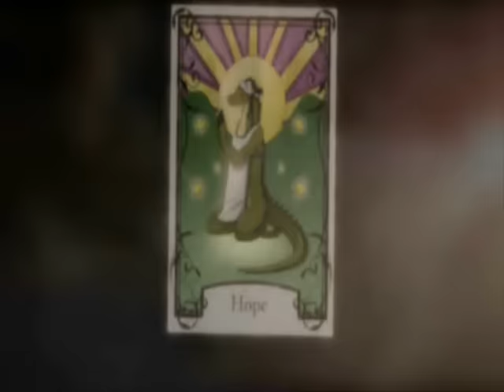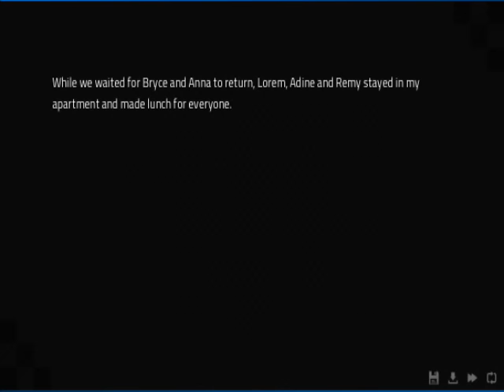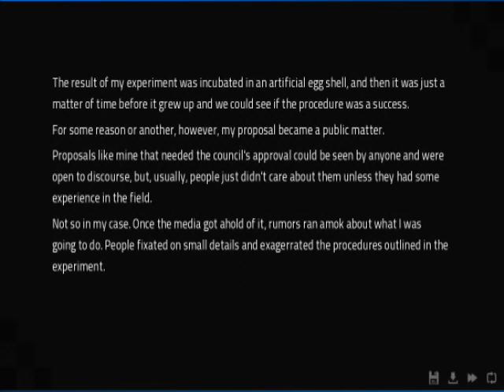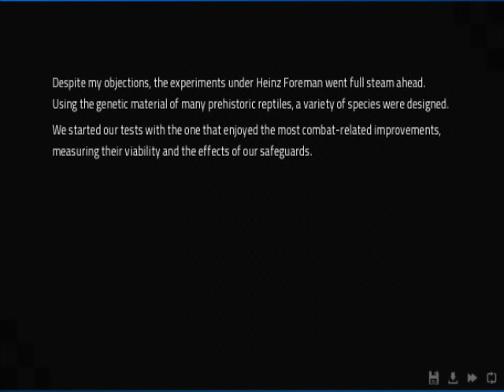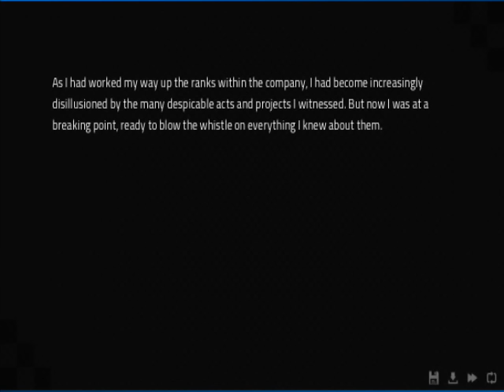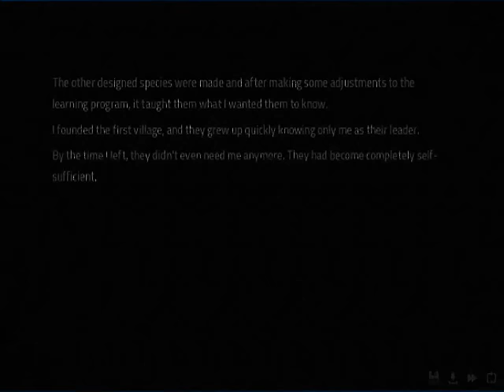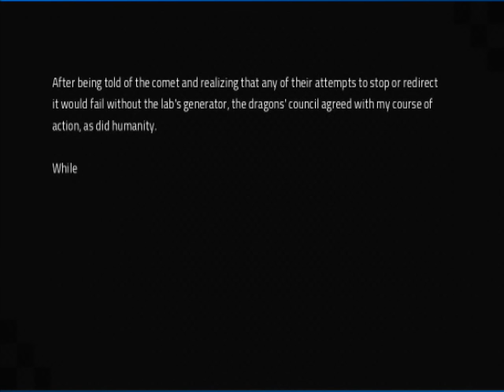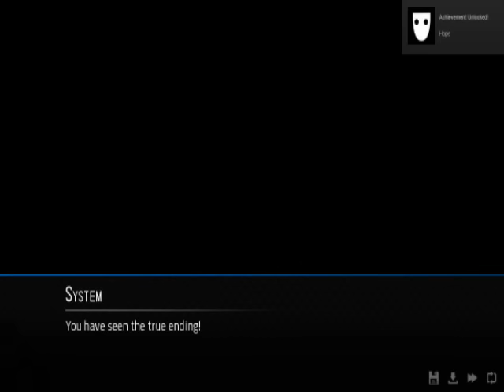Angels With Scaly Wings - Gaming With Furea part 38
Enlightenment

The true end.